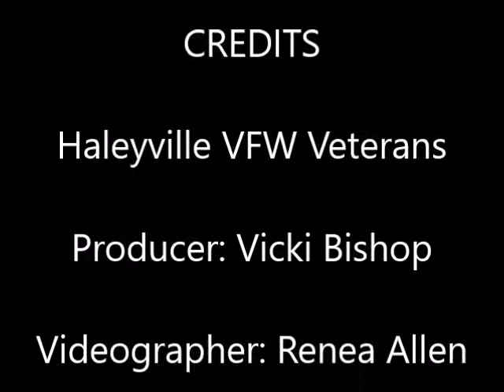HES Virtual Veterans Day '2020